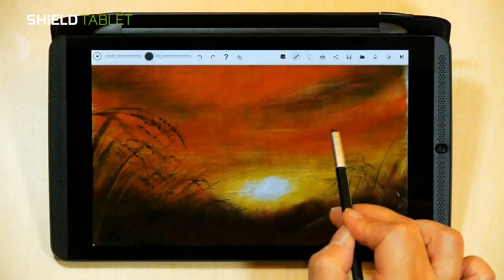Digital Painting a Masterpiece on SHIELD Tablet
From start to finish, watch artist Sachiko Tomidokoro digitally paint her masterpiece on SHIELD tablet.  Want to know more about this tablet and this artist?